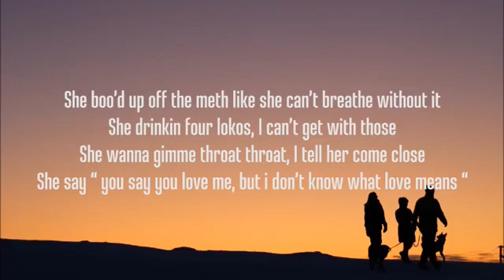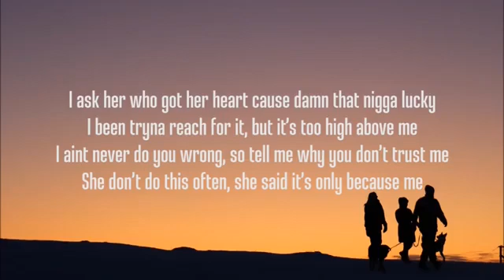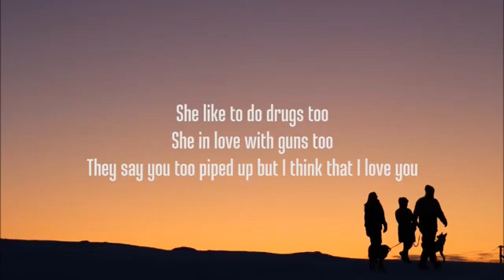Party Girl Music X Games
✔ apply to the channel ☺
✔ Select to receive notifications by clicking on the bell by your cell phone and / or computer ☺